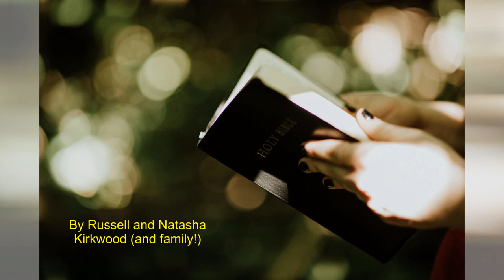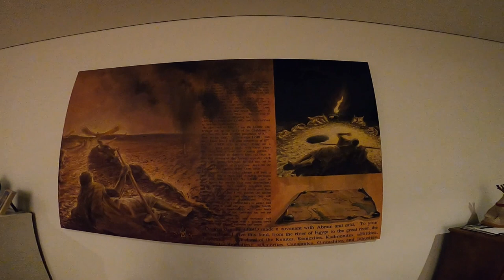The Fairness of Faith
The Fairness of Faith - by Russell and Natasha Kirkwood (and family!) from  Canterbury Ecclesia May 2020- during the Covid19 lockdown